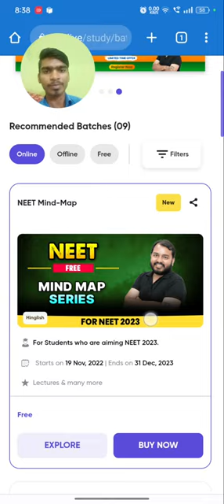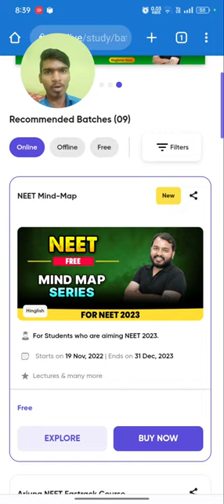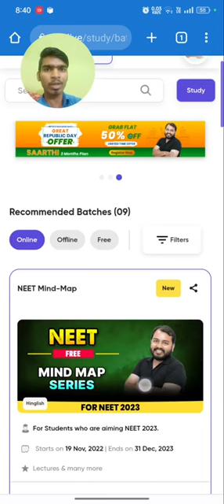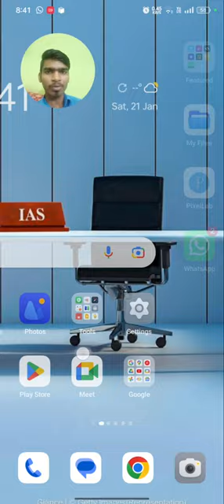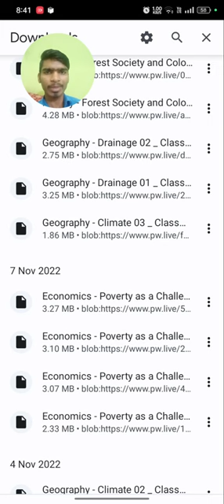kya batch expire hone ke bad video delete ho jayega pw me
How to download pw lecture in gallery//pw ka video lecture gallery me kaise download kare